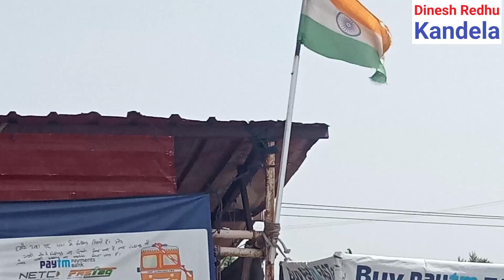खटकड़ टोल युवा प्रधान को उठाया किसानों ने क्यों किया थाने में आत्म समर्पण